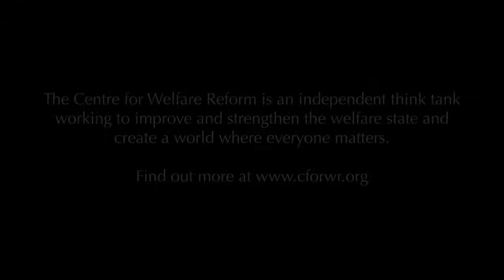20. What is the role of the professionals themselves in addressing these problems?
David Zigmond talks to Simon Duffy about why so many professionals have not challenged the problems that have arise in the NHS.